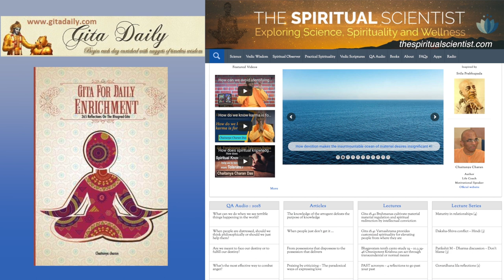Meditation on space spaces us out - Gita 6.47